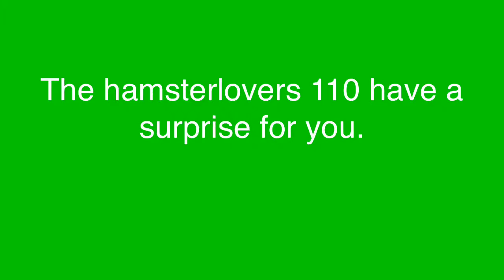Meet...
Sorry... Here are some of the hamsters introduction, I hope you like it!